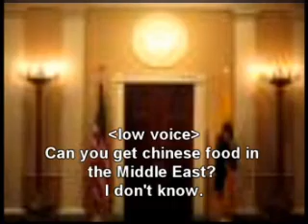Hu s on First